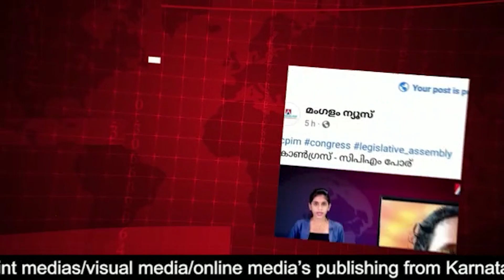പാതാളക്കുഴിയിൽ കുന്നുകൂടി ബന്ദികളുടെ മൃതദേഹങ്ങൾ